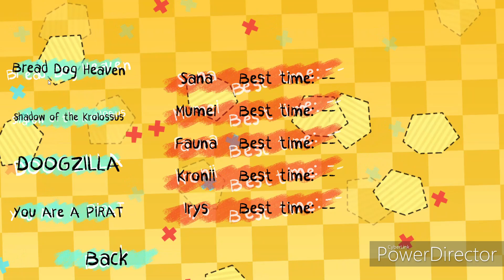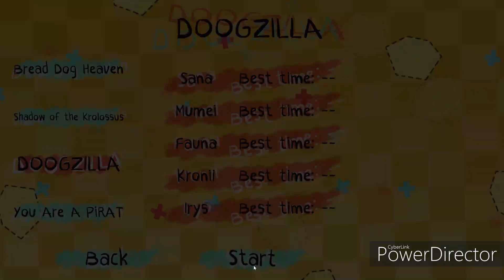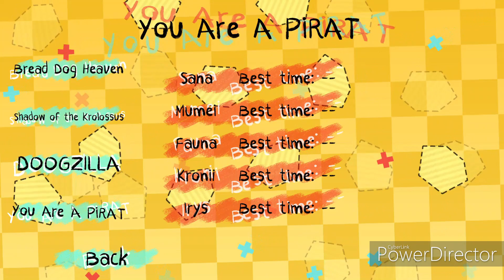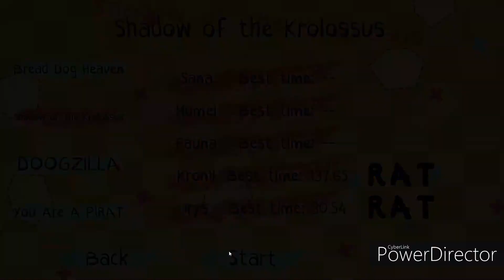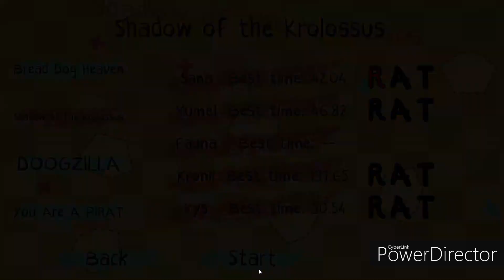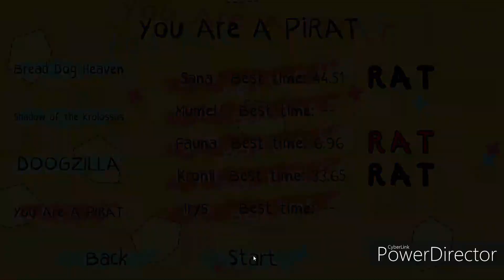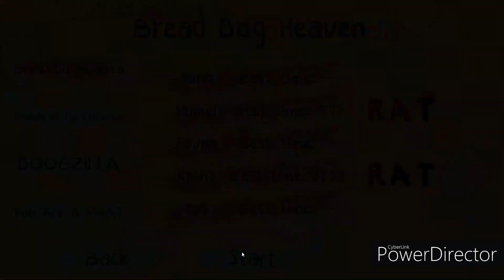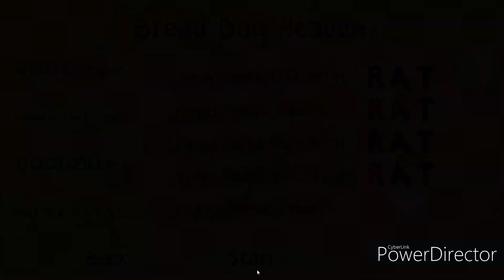The Chaotic Spider-Bae: A very poorly done playthrough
A fan game made for Hololive Council Member Hakos Baelz